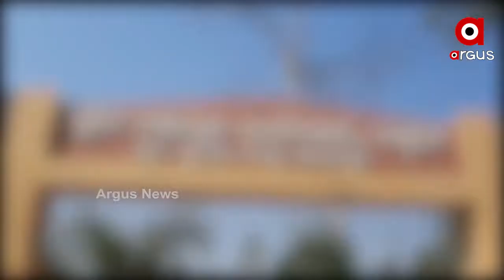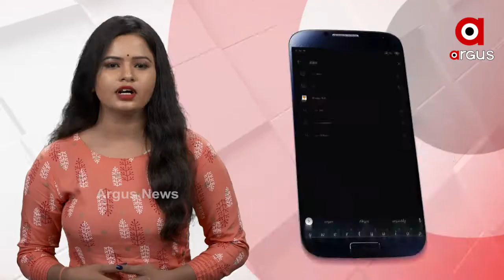ସମ୍ବଲପୁର କୁଚିଣ୍ଡାରେ ଦେଖିବାକୁ ମିଳିଛି ଏହି ଅଭାବନୀୟ ଘଟଣା ....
କୁଚିଣ୍ଡା ବ୍ଲକ ଦୋଭାୟା ଗାଁରେ ଦେଖିବାକୁ ମିଳିଛି ଏହି ଅଭାବନୀୟ ଘଟଣା । ସଦର ମହକୁମାରୁ ମାତ୍ର ୧୬ କିମି ଦୂରରେ ଦୋଭାୟା ଗାଁ । ଏଠାରେ ଗୋଟିଏ ମାସ ଭିତରେ ସଡ଼କ କରିବାକୁ ଘୋଷଣା କରିଥିଲା ଜିଲ୍ଲା ପ୍ରଶାସନ । ମାସ ମାସ ବିତିଥିଲେ ବି ହେଲାନାହିଁ ରାସ୍ତା .